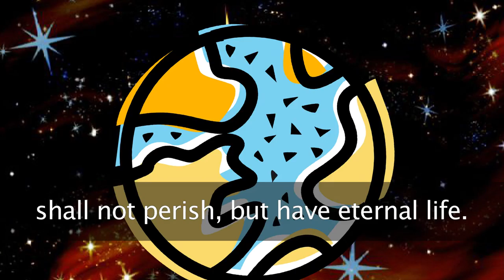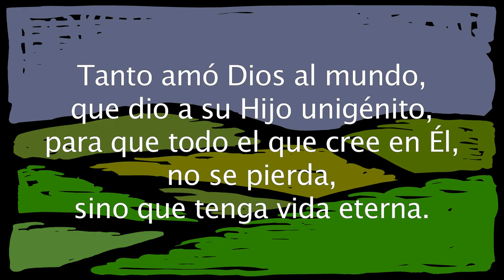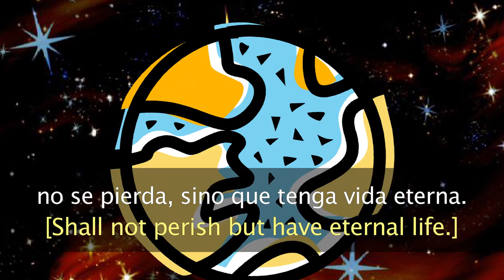GW U9 BMV For God So Loved the World (John 3:16) VOX